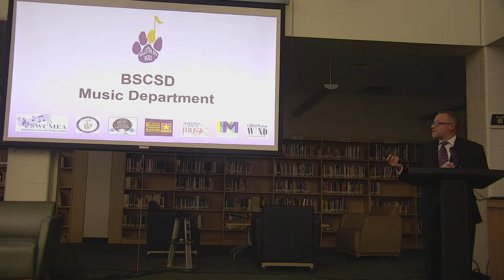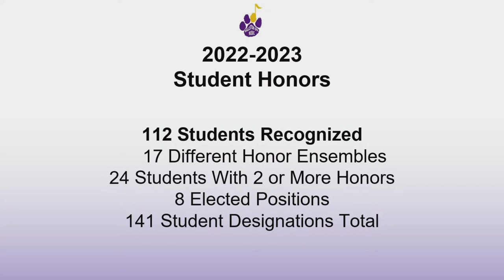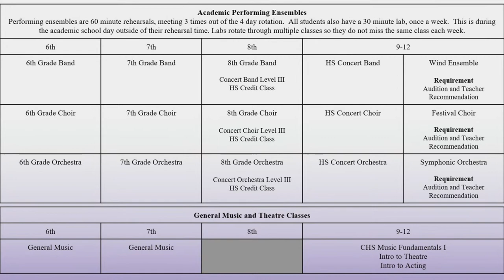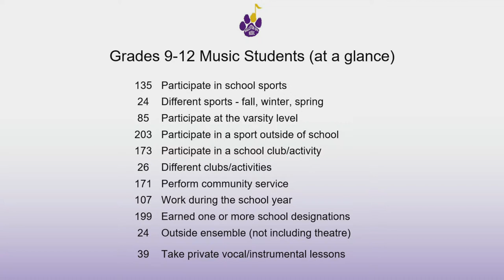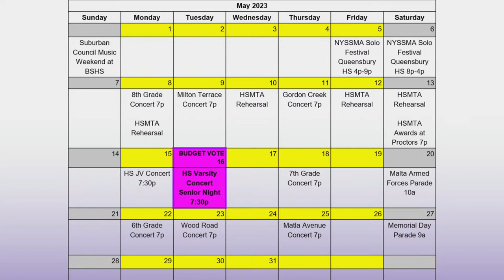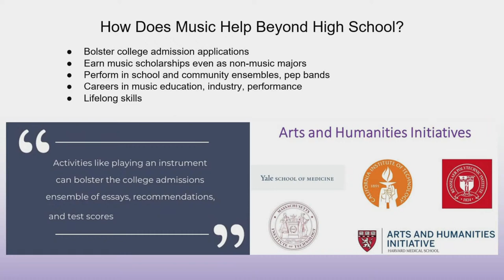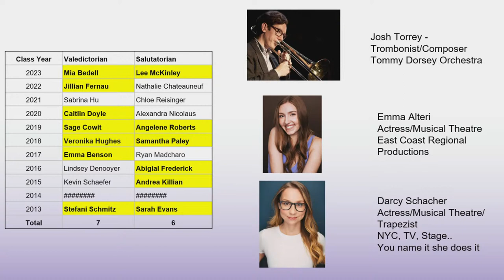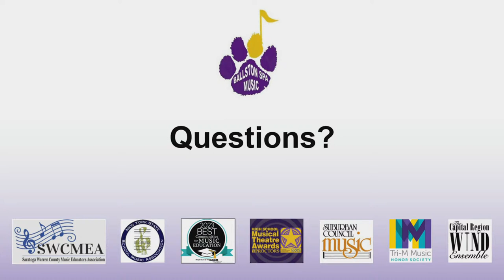Ballston Spa Central School District - BOE Meeting 2 - May 3, 2023